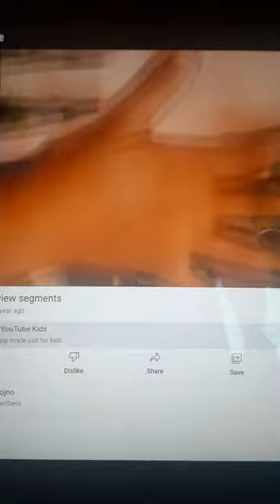Oobi A Kid & Her Dog